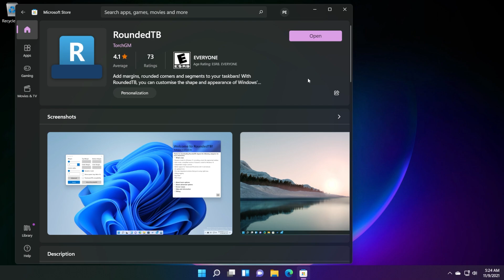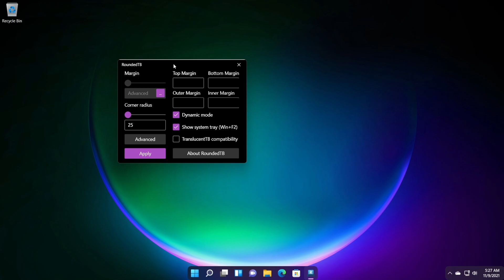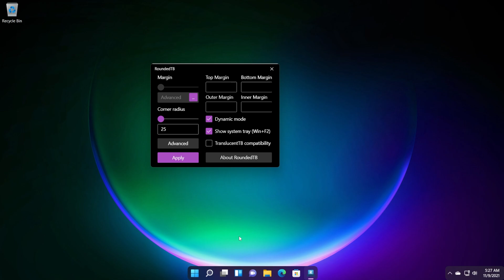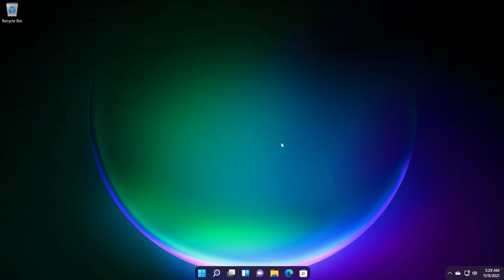How to Enable Rounded Taskbar in Windows 11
In this video, I will show you How to Enable Rounded Taskbar in Windows 11.